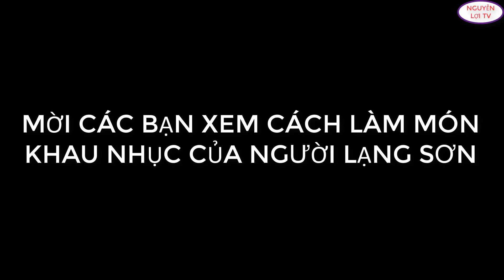ĐẶC SẢN MÓN KHAU NHỤC MÓN ĂN NGON TỐP 1 LẠNG SƠN DANH BẤT HƯ TRUYỀN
MỜI CÁC BẠN XEM NGƯỜI NÙNG LẠNG SƠN LÀM MÓN KHAU NHỤC MÓN ĂN ĐẶC SẢN CỦA ĐÁM CỖ LẠNG SƠN